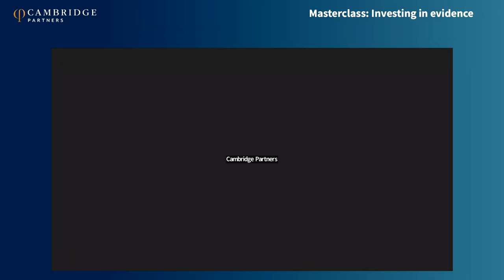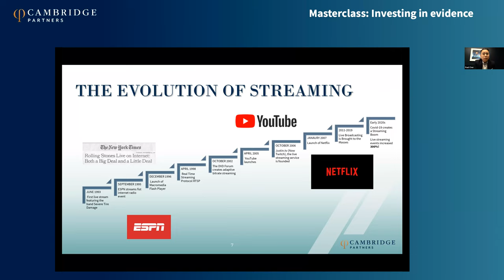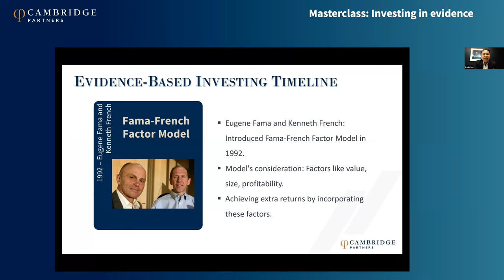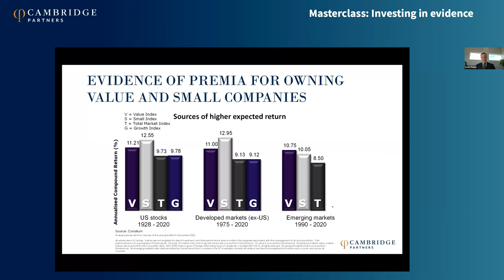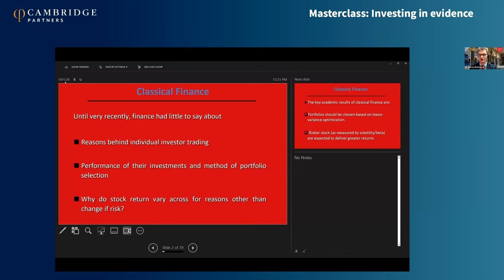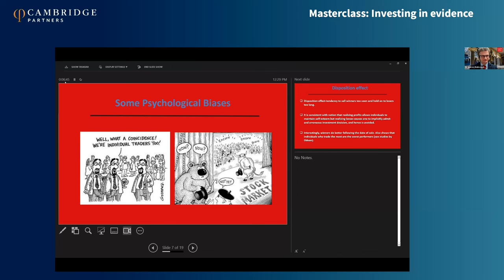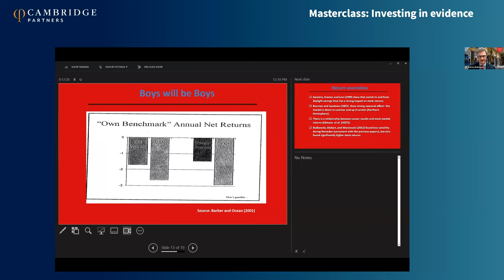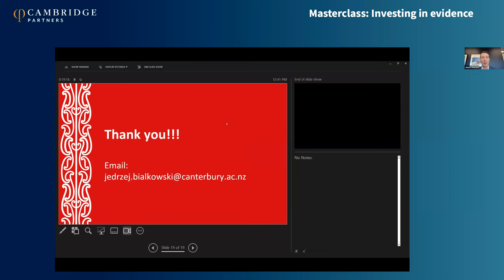Masterclass: Investing in evidence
In this webinar on evidence-based investing, we discuss the history, academics, theory and how we put it all into practice. We also look at the behaviours and biases investors can have that influence their decision-making.

Cambridge Partners' Financial Advisers James Howard, Scott Rainey and Paul Choi, and special guest Doctor Jedrzej Bialkowski, Head of the Department of Economics and Finance from the University of Canterbury, provide valuable insights into important investing concepts.

Timestamp:
0:00 James Howard - Introduction
4:10 Paul Choi - The history of evidence-based investing
12:46 Scott Rainey - Evidence-based investing in practise
21:38 Dr Jedrzej Bialkowski - Behavioural finance and stock market performance
39:35 Q&A Panelist discussion